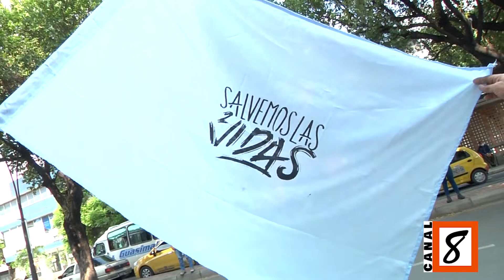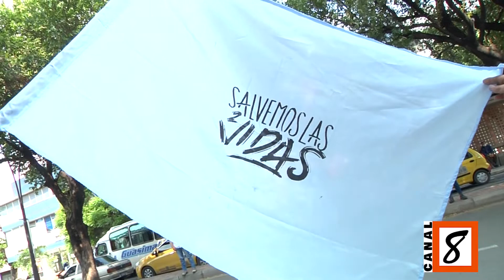No al aborto si a la vida